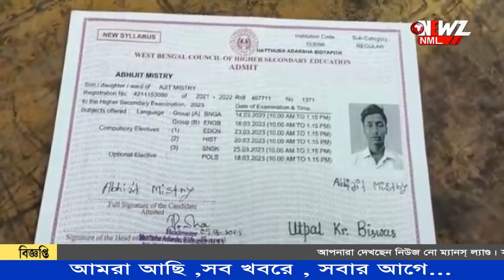অসুস্থ বাবাকে হাসপাতালে দেখতে গিয়ে দেরি ,পরীক্ষায় বসতে পারল না ছাত্র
ক্যান্সার আক্রান্ত বাবা কে দেখতে হাসপাতালে ছাত্র।ফলে সময়মতো পৌঁছাতে পারেননি পরীক্ষা কেন্দ্রে। দেওয়া হল না উচ্চ মাধ্যমিক পরীক্ষা।